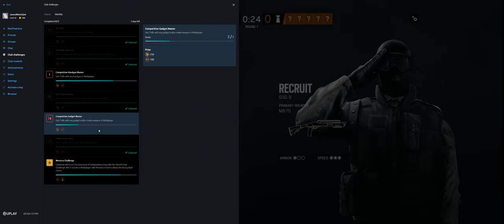Rainbow Six Siege + Part 3190 + Club TDM Hostage + Wind Bastion pcgaming crew